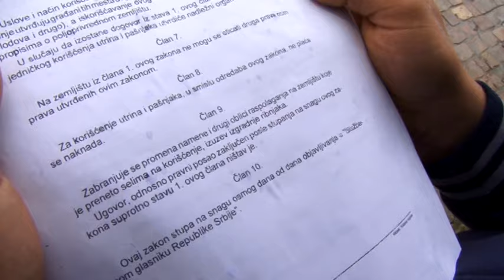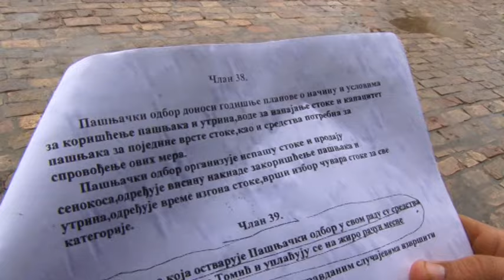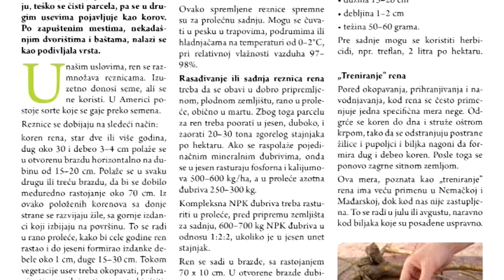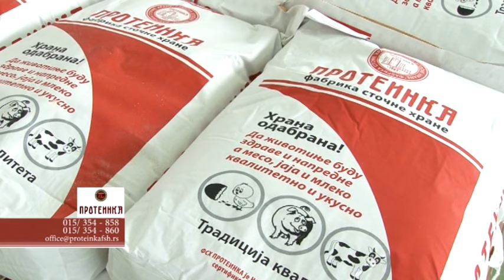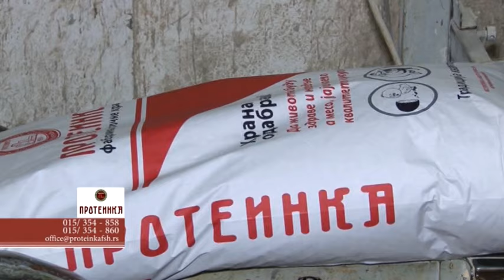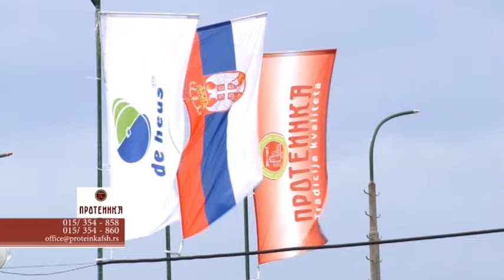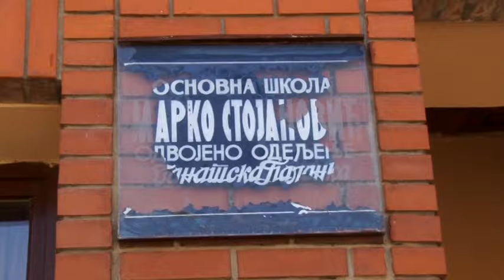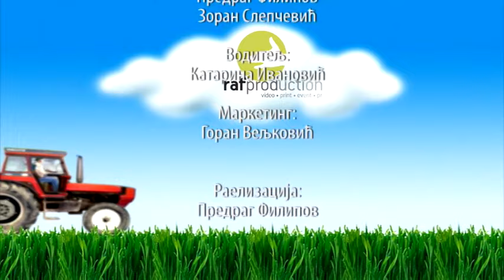Domacin 444. za 24.10.2015.